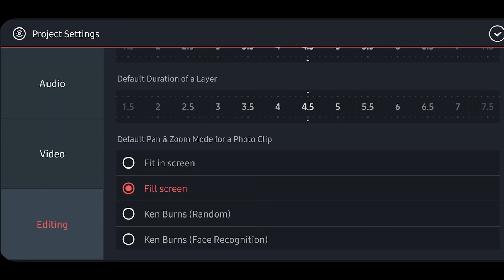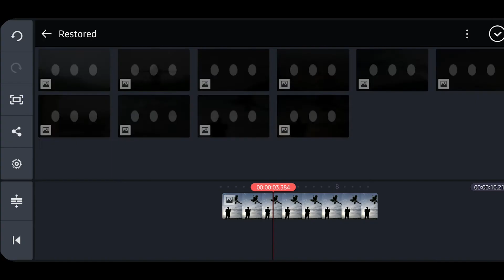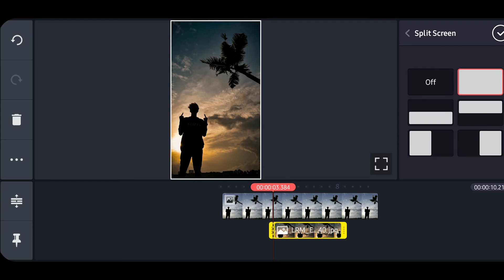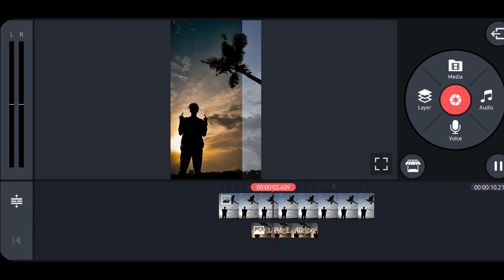Before After Wipe Transition in Kinemaster | Malayalam Tutorial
in this Video I'll be explaining how to do before after wipe translation in Malayalam